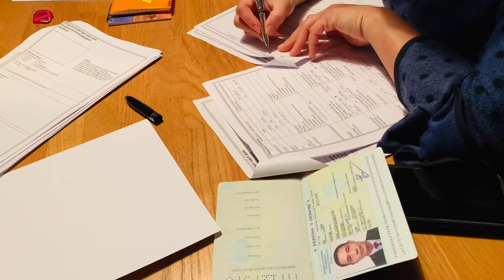🇩🇪EM CHÂU VỚI CHÁU HẢ MI VÀ ĐẠT ĐANG KÊ KHAI HỒ SƠ tập 12 GERMANY